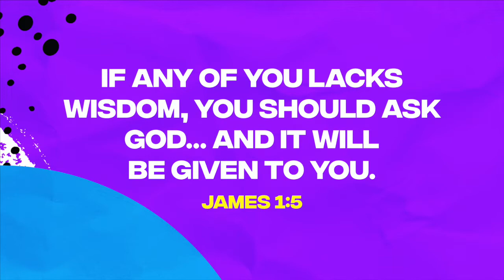Kids Church 9.6.20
Welcome to the first week of our new series call Wise! Grab your families, bring along a Bible, and be ready to pause the video along the way.

Below is a link to a google drive folder with all of the extra materials for this lesson.